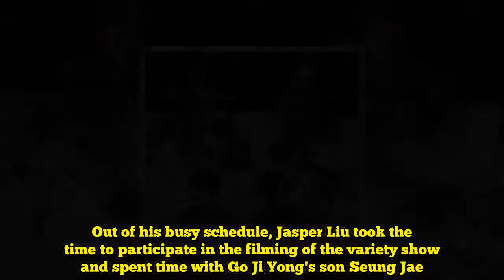Popular Taiwanese actor Jasper Liu to guest on 'Superman is Back'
Popular Taiwanese actor Jasper Liu is stopping by 'Superman is Back'!In May, Jasper Liu visited Korea for the promotions of his film 'Take Me to the Moon'. Out of his busy schedule, Jasper Liu took the time to participate in the filming of the variety show and spent time with Go Ji Yong's son Seung Jae. SEE ALSO:  It's reported that Jasper Liu warmly greeted Seung Jae and proved to be the sweetest uncle. The episode with the popular actor is scheduled to air on June 10.Make sure to check out Jasper Liu on 'Superman is Back'!AdChoicesADVERTISINGinRead invented by Teads